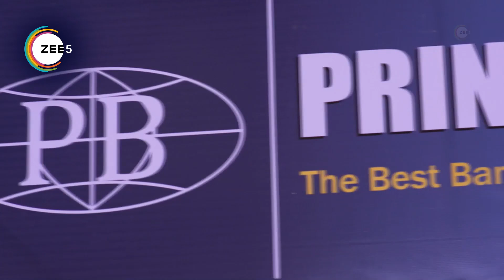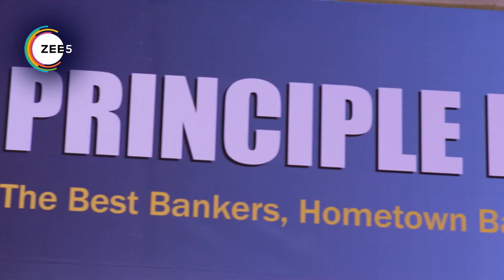Kumkum Bhagya | Ep - 894 | Webisode | Zee TV